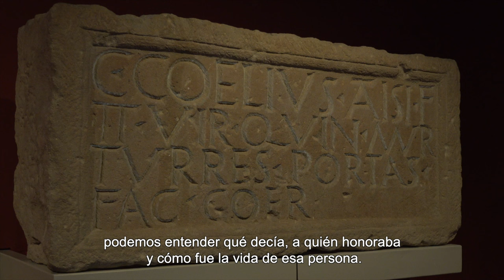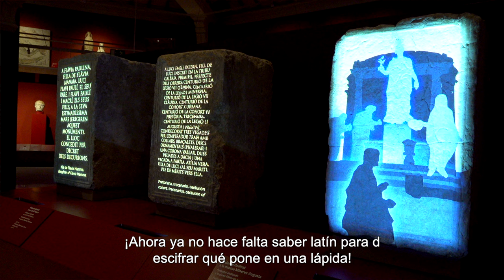IMPERIVM. Historias romanas - visita guiada (ESP)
¿Qué fue el Imperio romano? ¿Cómo vivían sus habitantes? ¿Qué herencia nos ha dejado Roma?

Ven y descubrirás qué quería decir ser romano desde una mirada contemporánea.

¡Historias de vida, video mappings, recursos 360 y más de doscientos objetos arqueológicos excepcionales te esperan en la nueva exposición del MAC!

¡Sumérgete en la romanidad!